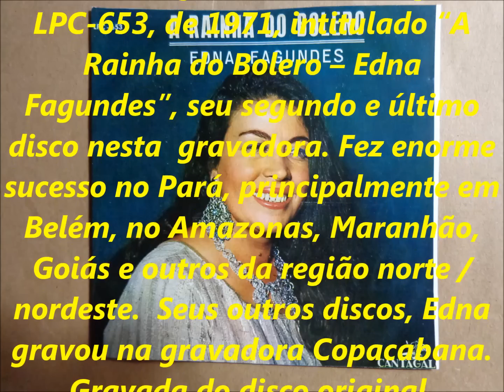EDNA FAGUNDES - ISTO TAMBÉM É SAUDADE - SÉRIE RELÍQUIAS - acervo de PEDRO LECUONA BRASIL